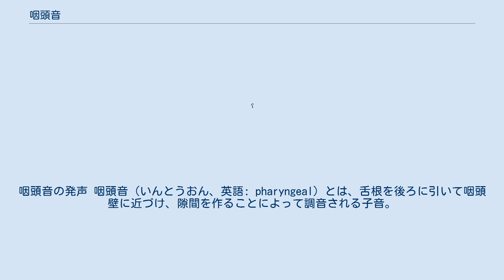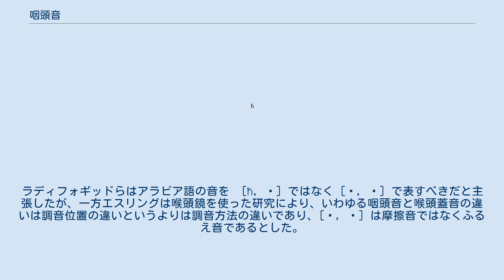咽頭音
咽頭音の発声 咽頭音（いんとうおん、英語: pharyngeal）とは、舌根を後ろに引いて咽頭壁に近づけ、隙間を作ることによって調音される子音。
 国際音声記号（IPA）では以下のように記述される。
 通常咽頭摩擦音とされるアラビア語の [ħ, ʕ] がどこで調音されているかは古くから議論があり、咽頭のほかに喉頭蓋説や気管支説もあった。
ピーター・ラディフォギッドらはX線写真や光ファイバーを使った研究から、これらの音を喉頭蓋音であり、また普通は摩擦音でなく接近音であると結論づける一方、アグール語のブルキハン方言では咽頭摩擦音と喉頭蓋摩擦音を音韻的に区別するとした。
 アグール語などを根拠に、1989年に国際音声記号に喉頭蓋音の記号（[ʜ, ʢ, ʡ]）が追加された。
ラディフォギッドらはアラビア語の音を　[ħ, ʕ] ではなく [ʜ, ʢ] で表すべきだと主張したが、一方エスリングは喉頭鏡を使った研究により、いわゆる咽頭音と喉頭蓋音の違いは調音位置の違いというよりは調音方法の違いであり、[ʜ, ʢ] は摩擦音ではなくふるえ音であるとした。
これに従うならばアラビア語の音は [ħ, ʕ] のままでよいことになる。